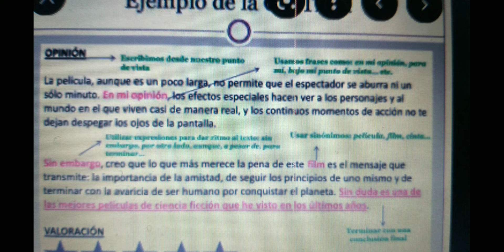LEGO Spider-Man con edición de LEGO Iron Man (2009) Parte 5 En Español Latino (Argentina)